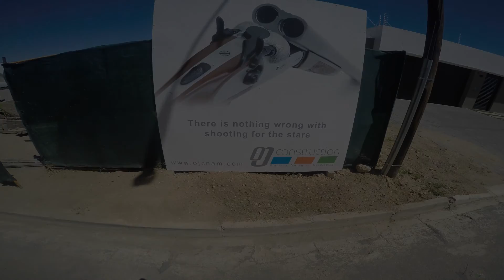Construction of House Ahrens by OJ Construction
Progress of building of residential house in Windhoek Namibia
Footage taken with the GoPro Hero 4 Black and DJI Phantom 2 Vision Plus